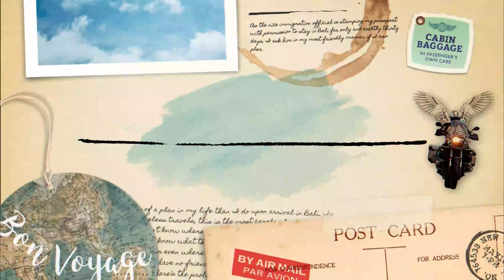Salida 2 junio. Me quede sin batería, GoPro10, elecciones europeas. Venta Puerto Galiz y Ubrique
Rutas por la Provincia de Cádiz, Andalucía, España y el Mundo. puedes encontrar la venta de accesorios para la acampada en moto, maquetas de motos en miniatura y mucho más. Además puedes comprar imágenes de alta calidad para imprimir poster, camisetas, tazas y fundas para móvil personalizados
Las cámaras con las que grabo:
GoPro 7 y 10
Puedes comprar otras GoPro, en este enlace:
GoPro 9
GoPro 10
GoPro 11
GoPro 12
Insta360 X3

Estabilizo algunas veces con Go Player ReelSteady